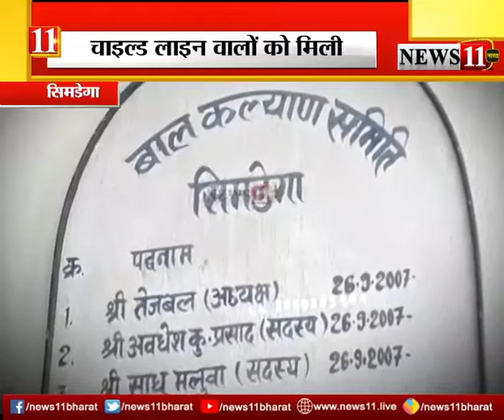सिमडेगाः चाइल्ड लाइन वालों को भटकती मिली दो बेटियां, CWC को सौंपा